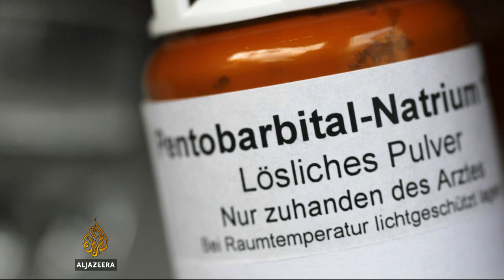Arizona execution takes two hours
In the US state of Arizona, the execution of a convicted murderer appears to have been botched.   Joseph Wood took nearly two hours to die, when it should have taken just ten minutes.    His prolonged execution has been condemned by opponents of the death penalty.  Al Jazeera's Jonathan Betz reports from New York.